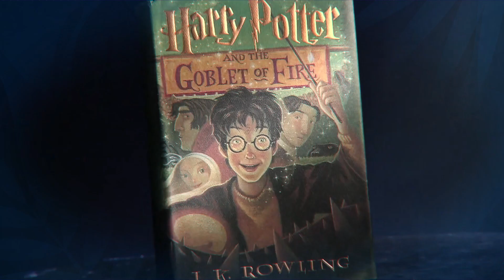Harry Potter: Behind the Scenes Of The Triwizard Tournament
Harry Potter and the Goblet of Fire gave us some of the best scenes in the entire franchise. The Triwizard tournament was so captivating we couldn’t help but want to talk about it! The work that went into the creation of the dragons deserves a round of applause or a bow or something. And not just the dragons but the creation of the scene. Daniel Radcliffe did one super dangerous stunt over and over again. The Yule Ball was rife with teens absolutely petrified of dancing. Rupert Grint learning to dance with Maggie Smith is filled with laughs behind the scenes. It’s just so precious! Radcliffe and Emma Watson are two of the most klutzy actors in the franchise. Emma’s dress was a serious stresser for her and so there were some things she just refused to do in it which was downright ridiculous of her. Daniel had far less time to learn to dance thanks to being the lead and so he’s just tripping all over his and other people’s feet. The scenes in the lake, we hate to break it to you, weren’t actually filmed in a lake. But can you guess just how much is CGI? And a lot of time went into putting on his fishy makeup and designing the merpeople. The maze was our first ever introduction to Voldemort so you know we’l be covering just how they made Ralph Fiennes’ face look like it did. And just for fun, we’re going to watch every single time Robert Pattinson was Avada Kedavra’d.

Ads:
01:54:24
04:03:07

Chapters:
00:00 Intro
00:23 Twins and the Goblet
01:01 The Dragons
01:34 The Fall
01:55 Ron and Mcgonagall
02:38 Klutzy Actors
03:36 The Big Day
04:40 The Lake
05:36 The Gills
05:50 The Swimming Struggles
07:07 The Maze
07:40 Voldemort’s Reveal
08:12 Avada Kedavra
08:28 Outro

Written by: Kydra Ryan
Narrated by: Kydra Ryan
Edited by: V.Serhii